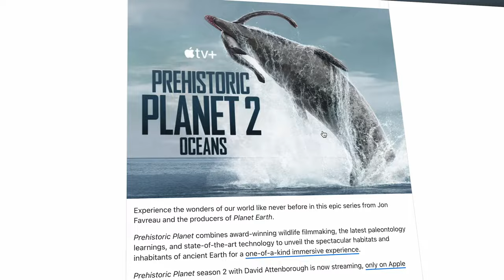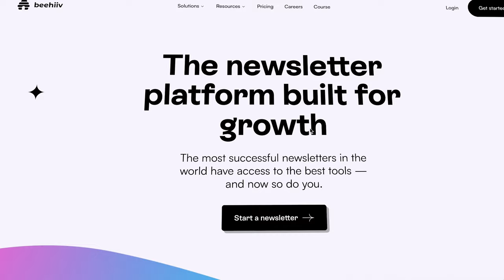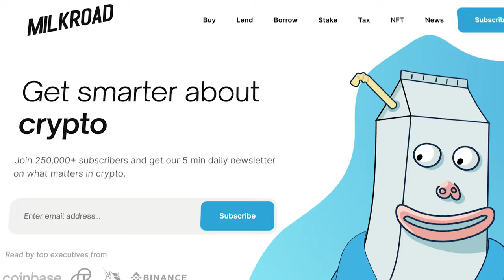How to Build Your Own Cash-Generating Newsletter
Welcome to the lucrative world of TL;DR Newsletters! 📰💰

In this video, I explore how you can transform concise content into a profitable business, following the successful steps of newsletters like Morning Brew. We cover everything you need to launch a successful newsletter: concept development, strategy, and monetization.

Discover how to generate consistent income from a simple email newsletter, whether by direct revenue or by selling your newsletter business. This is your chance to create a captivating and profitable TL;DR newsletter.